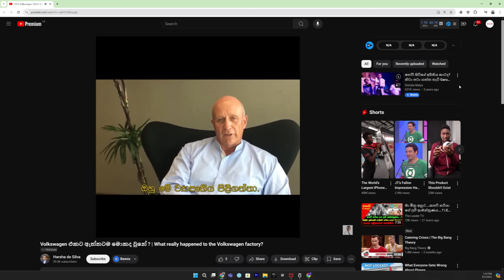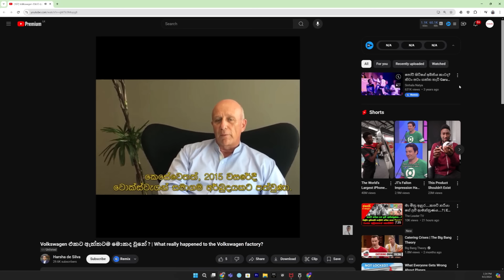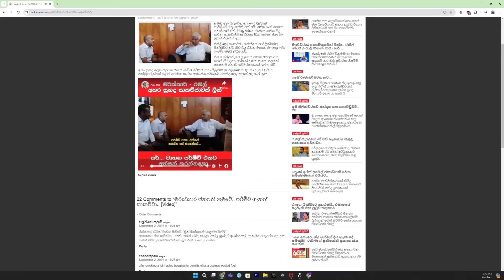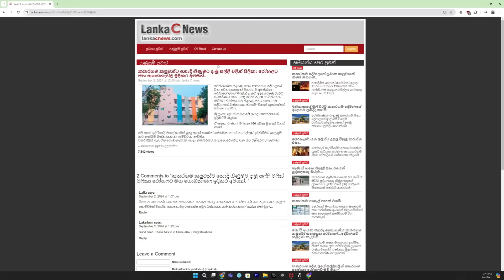සජිත්, මේ ගිරිගෝරිස් කියන දේ අහන්න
Master Class - Long form Contents

ආන්දෝලනාත්මක අපරාධ විමර්ශක; SSP Shani

The first Three episodes of "SSP SHANI" documentary is out now!